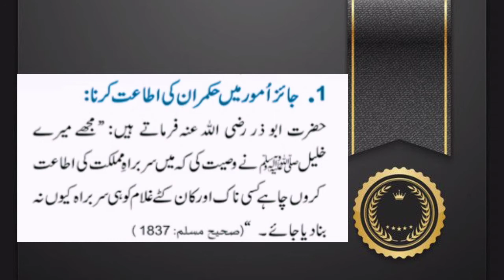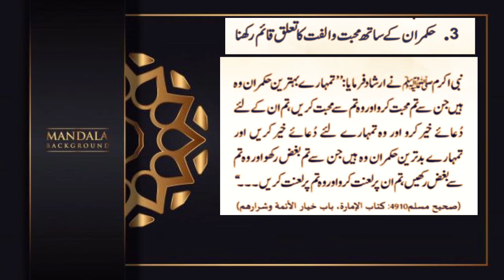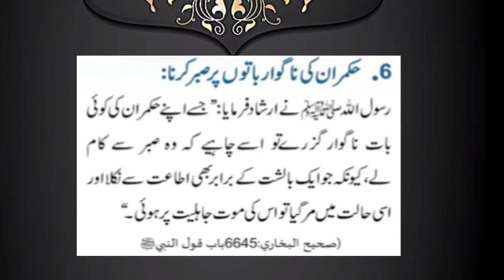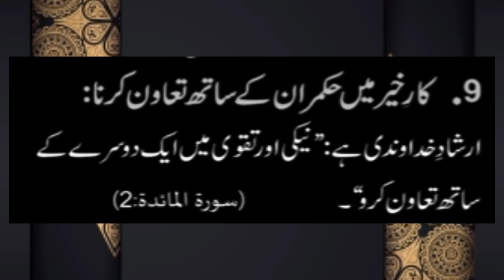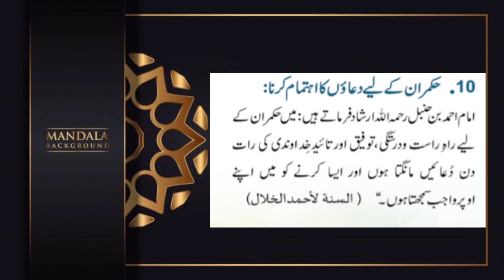Islam ma hukmran k 10 huqooq || ten rights of leadership in islam || luqman jalees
In this video you will know ten rights of leadership in islam by  luqman jalees

امت اخبار کا نیا انکشاف